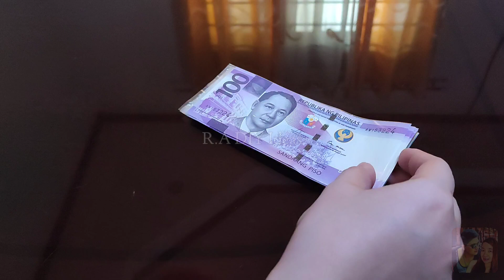DIY Easy Flower Gift on Stick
Materials needed:
- Paper Money
- Ice Plastic Bag, Scotch tape & Scissors
- Sticks
- Glue sticks
- Plastic Curling Ribbon & Laser Ribbon
- Mini Artificial Flower
- Butterfly (Optional)